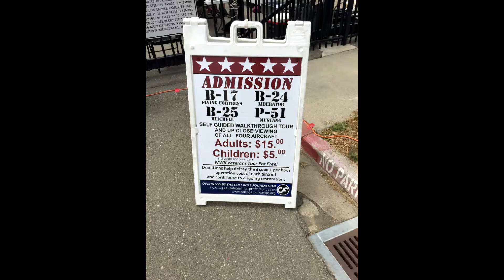Collings Foundation: Wings of Freedom Tour (5/29) - P-51, B-17, B-24, B-25 at Livermore Airfield!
Managed to catch up to the Collings Foundation's Wings of Freedom Tour when they stopped by Livermore, CA.

Got to see P-51(technically TF-51D), B-17, B-24, B-25 move and fly! (Okay, B-25 did not fly, but the others did).

Very cool day indeed!